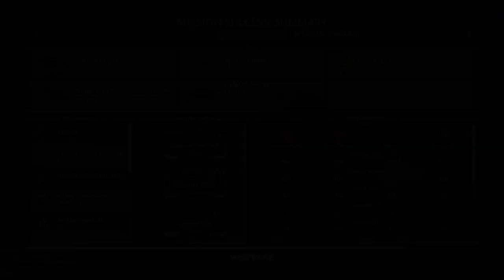Warframe - ASMR - Sorties and a Riven *old*